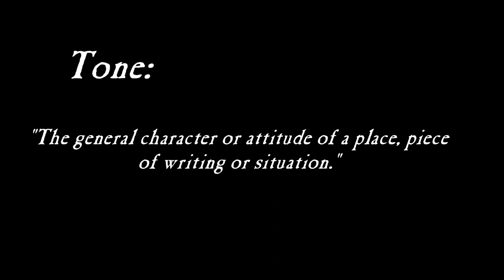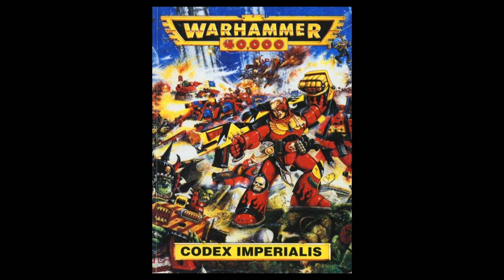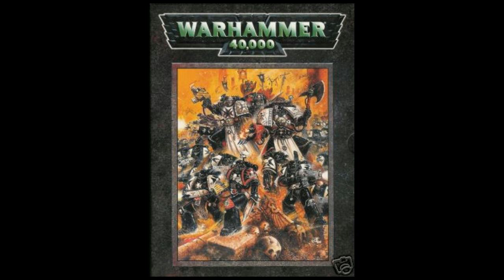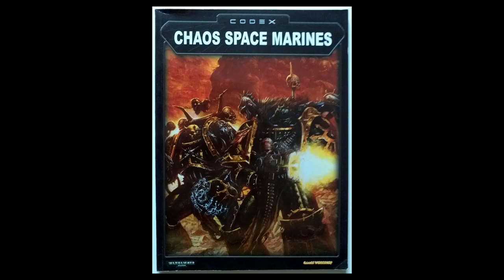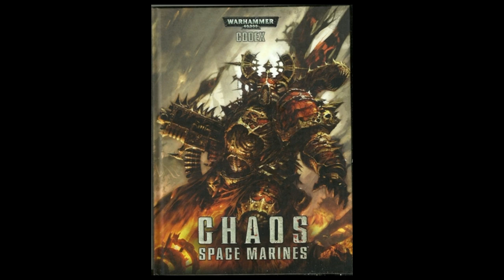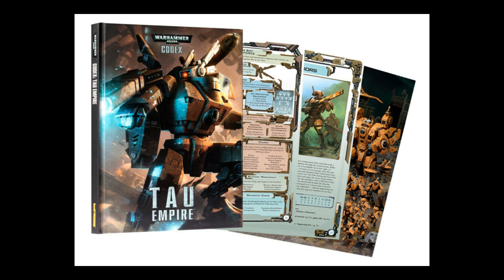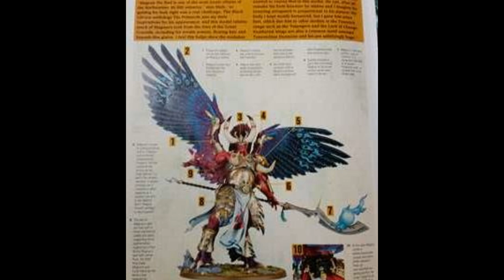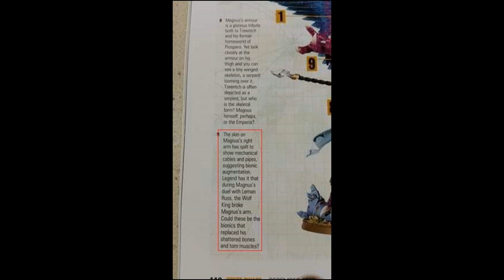A Treatise on Art and the Written Works of GW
It's an important one today, we look at the fluff and how the changing styles over the years have ruined the tone and created an oxymoronic atmosphere. If you watch the video there is additional info in there in visual form.